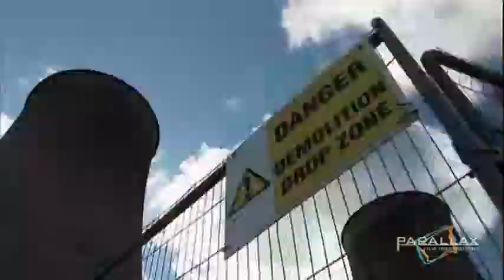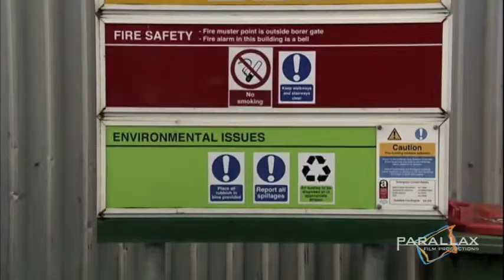Blowdown: Nuclear Explosion controlled explosive demolition at Sellafield Nuclear Plant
First clip from Parallax Film's series Blowdown: Nuclear Explosion which documents the controlled demolition through implosion at the Sellafield Nuclear Power Plant.

Controlled Demolition Inc. taps their expertise in building implosions to take down four cooling towers at the Sellafield nuclear facility in England without disturbing the active nuclear plant. Parallax Film Productions follows this daring explosive demolition feat.

The four Calder Hall cooling towers, located at the world's first industrial-scale nuclear power plant, are 88 metres tall and will generate more than 20,000 tonnes of debris. It will take 192 kilograms of explosives and shrewd demolition engineering to make this Blowdown a success. Mark Loizeaux and his team hustle to load the towers, major symbols of the United Kingdom's industrial heritage.

The first reactor at the Calder Hall plant was opened by Queen Elizabeth II in 1956. The plant's four 50 MWe Magnox reactors not only generated electricity, they also produced weapons-grade plutonium. The generators produced for 47 years before ceasing operations in March 2003.

Notes:
Clips set the scene for the implosion of the cooling towers at Sellafield by CDI's engineers.